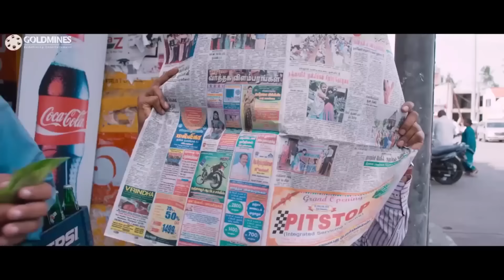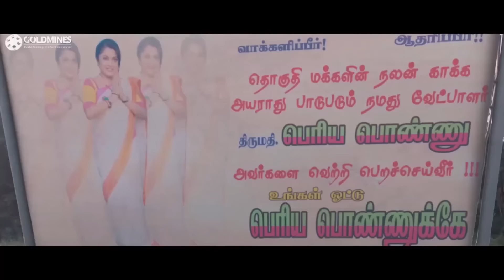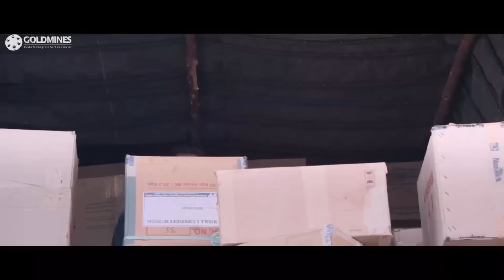Ambala Hindi Dubbed l Hansika Motwani l South Blockbuster Action Comedy Movie l Vishal, Santhanam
Three brothers return to their native village to mend the relationship between their estranged father and his sisters. However, to unite the family, the brothers are told to marry their cousins.